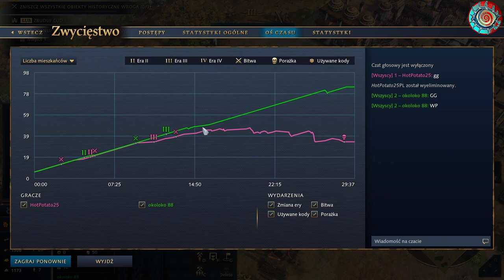Osmanie (Ottomans) vs Osmanie AoE 4 [1v1] [PL]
Osmanie (Ottomans) vs Osmanie AoE 4 [1v1] [PL] Zniszczyć Ekonomię

Z checia poslucham uwag! Napisz w komentarzu!